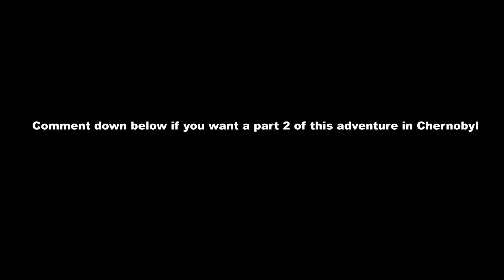GTA 5-Solo Trip To Ukraine Chernobyl Zone Pripyat (GTA 5 Billionaire Johnson Real Life Family Mod #5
Solo Trip To Ukraine Chernobyl Zone Pripyat (GTA 5 Billionaire Johnson Real Life Family Mod #5)

In this 5th episode of gta 5 billionaire Johnson real life family mods #5. Mr Johnson planned to go on a trip with his family,the prince of Dubai and the president of south Korea. Something unexpected happened,his kids Jordan and Jayden became sick,the president and the prince too. So instead of Mr Johnson travelling to another country with his family and billionaire friends,he decides to travel to eastern europe,to the former soviet union republic country called Ukraine. Johnson specifically travels to the Chernobyl zone,a city called Pripyat,that was badly affected after the accident in a nuclear plant nearby.Watch the full video to see Mr Johnson explore this ghost town of Pripyat.

This video is roleplay and its family friendly and suitable for everyone to watch.